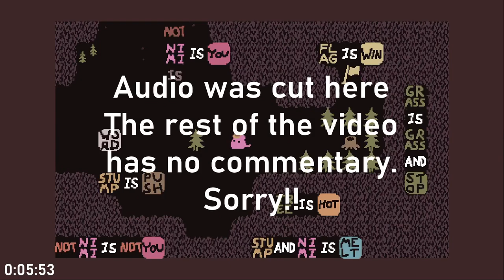Nimi's Garden Ep. 10 | Loss for Words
In which Nimi learns that words can mean more than it gives them credit for.

Also I did lose audio in the later half of this level, so sorry about that !!

00:00 leaving the unfinished business
01:08 Word Leak
03:44 Poke
07:44 Puddle Vision
09:54 Elemental Shuffle
14:21 Got All This Text Here
19:34 Deforestation
25:28 audio cut begins
27:13 Poisonous Orchard
34:46 Le Chateau (initial solve)
36:41 Le Chateau (clue reveal)